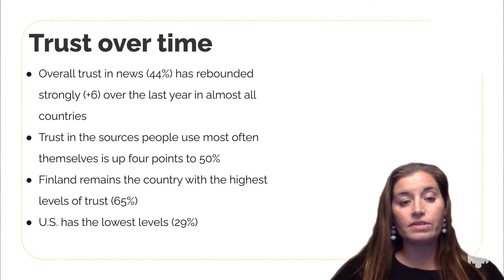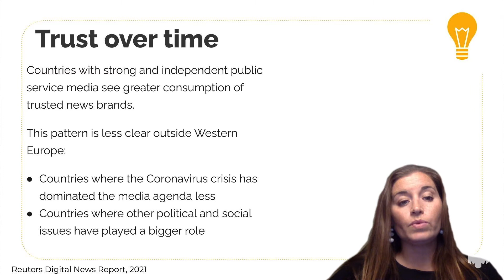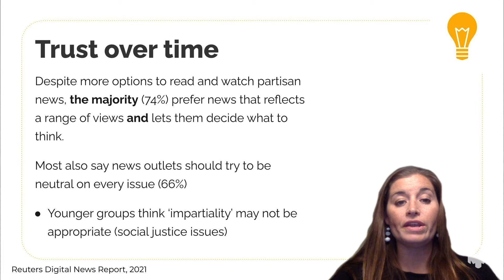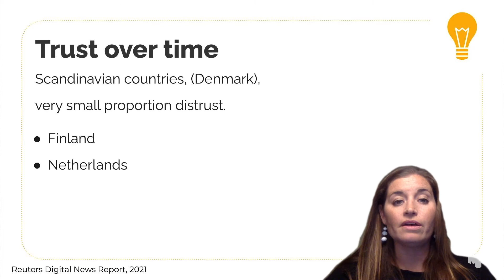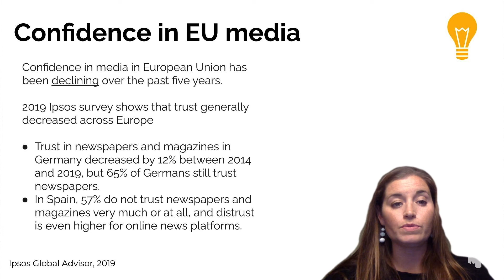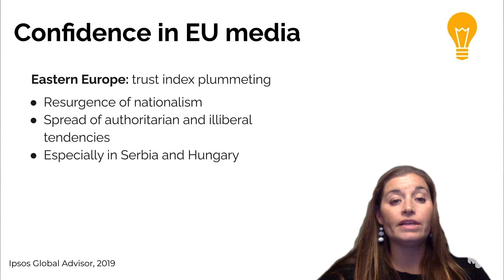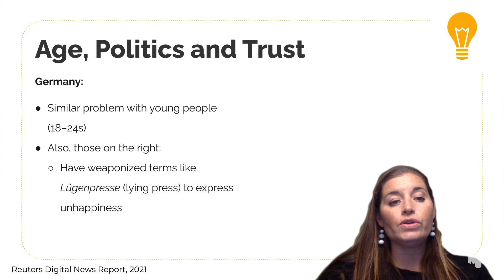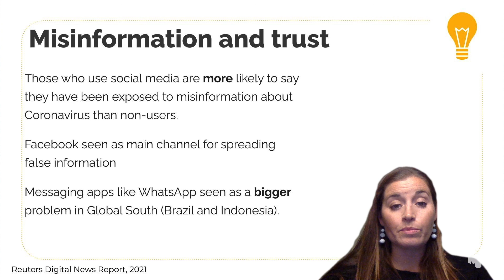State of Trust in News Globally - NewsU International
Do people around the world trust in news? Watch this video to see what the latest research and surveys have learned about people's trust in news.

These videos are part of the self-directed course “How Any Journalist Can Earn Trust,” offered by Poynter.